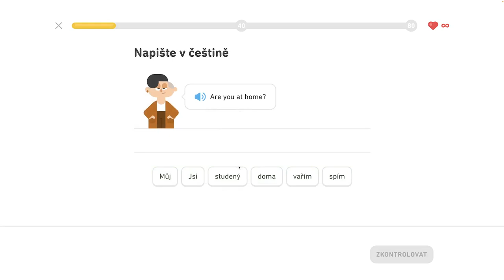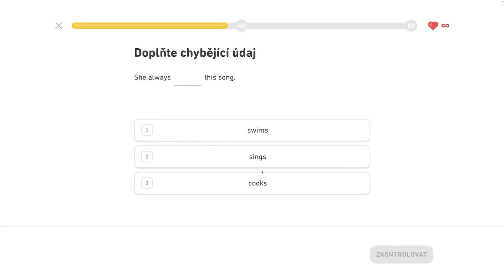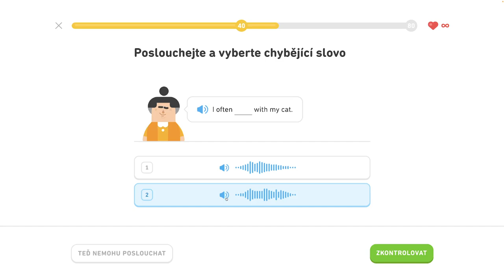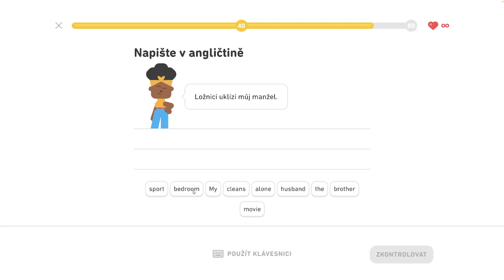🇺🇸 S1, J7 - Hovorte čo kedy robíte - Legenda - Hovorte o oblečení